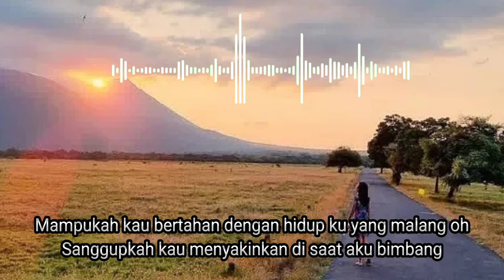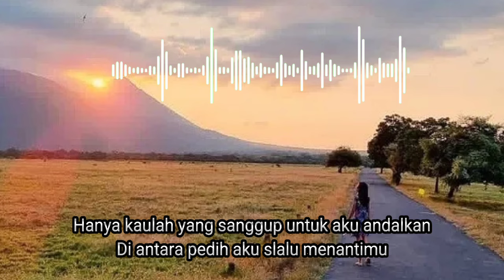"SEBEREPA PANTAS"-Sheila On7- (Cover&Lagu) Akustik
Seberapa Pantas
Lagu Sheila on 7

Lirik

Seberapa pantaskah kau untuk ku tunggu
Cukup indahkah dirimu untuk selalu ku nantikan
Mampukan kau hadir dalam setiap mimpi burukku
Mampukah kita bertahan di saat kita jauh
Seberapa hebat kau untuk ku banggakan
Cukup tangguhkah dirimu untuk selalu ku andalkan, oh
Mampukah kau bertahan dengan hidupku yang malang, woho
Sanggupkah kau menyakinkan di saat aku bimbang
Celakanya
Hanya kaulah yang benar-benar aku tunggu
Hanya kaulah yang benar-benar memahamiku
Kau pergi dan hilang ke mana pun kau suka
Celakanya
Hanya kaulah yang pantas untuk kubanggakan
Hanya kaulah yang sanggup untuk aku andalkan
Di antara pedih aku slalu menantimu
Seberapa hebat kau untuk kubanggakan
Cukup tangguhkah dirimu untuk selalu ku andalkan ohh
Mampukah kau bertahan dengan hidup ku yang malang oh
Mungkin kini kau t'lah menghilang tanpa jejak
Mengubur semua indah kenangan
Tapi aku slalu menunggumu di sini
Bila saja kau berubah pikiran oh hey hey
Repeat chorus